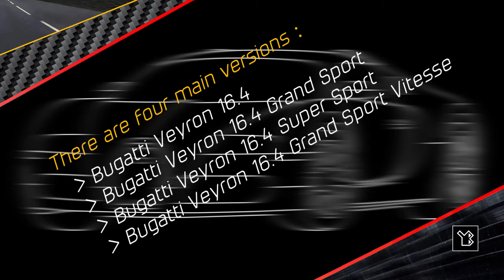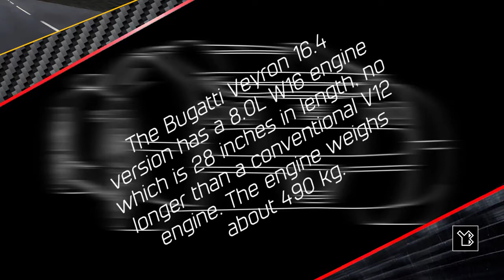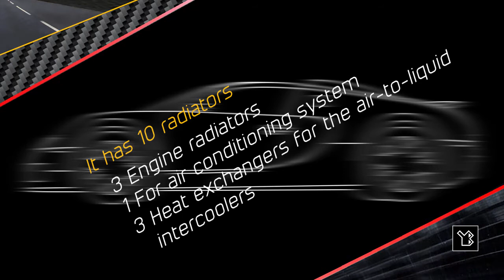Bugatti Veyron 16.4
Adobe Illustrator’s Tools utilized to create the vehicle designs:

- Selection Tool
- Pen Tool
- Ellipse Tool

Colors & Stroke of the Line art vehicle design:
Black: #000000

Colors & Stroke of the Greyscale vehicle design:
Black: #000000